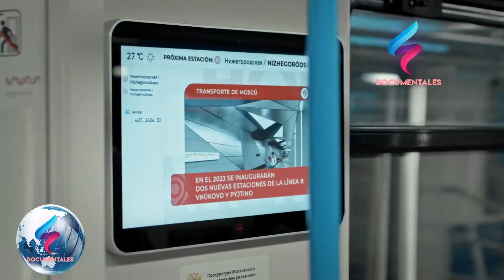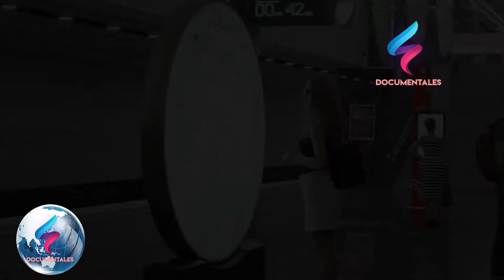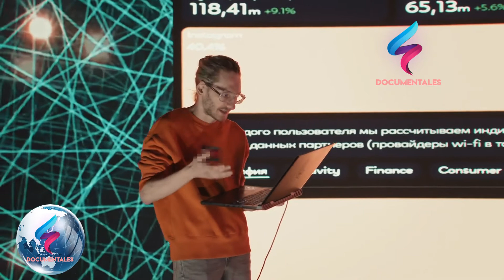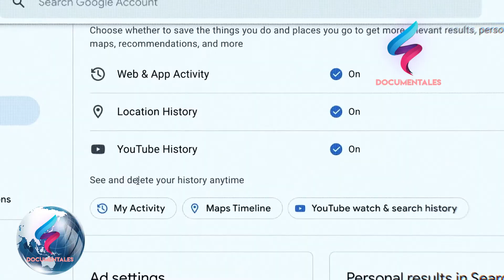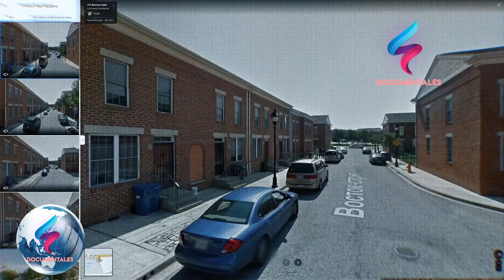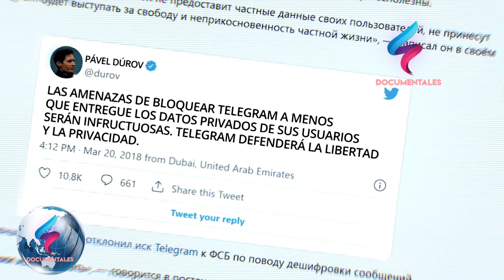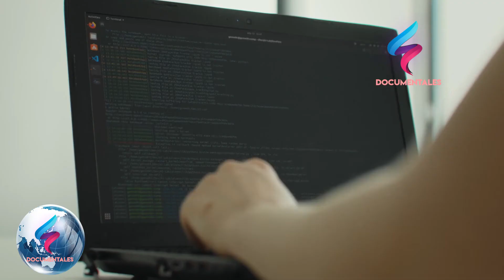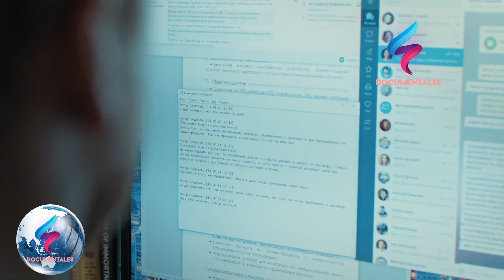El Internet una Droga Tecnológica Documental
Hoy por hoy, las autoridades aprovechan nuestra huella digital para interactuar de forma más eficiente y mejorar nuestra seguridad y calidad de vida. Por otro lado, el marketing se personaliza cada vez más y pronto la IA incluso podrá predecir nuestras emociones. Pero surgen muchas interrogantes sobre el manejo de esa información. ¿Qué ocurre realmente cuando usamos la búsqueda por voz de Google? ¿Cómo protegerse de las fugas de datos? ¿En verdad se puede mantener el anonimato en la Red?